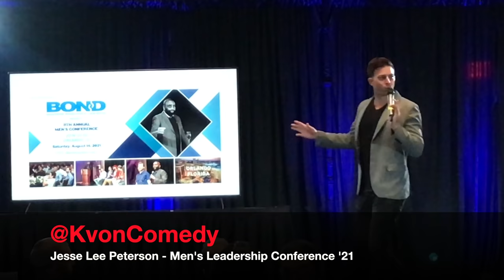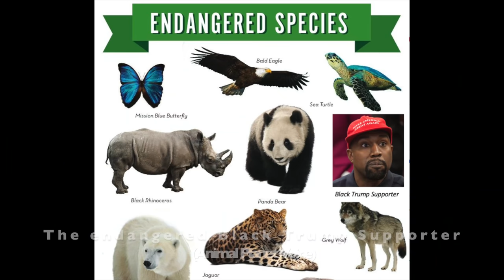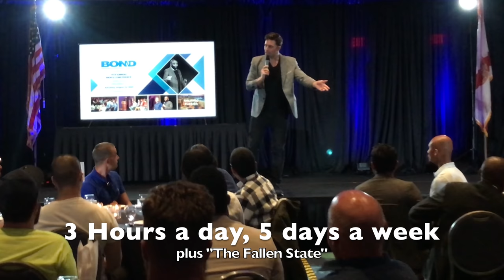Jesse Lee Peterson Men's Conference was Uh-mazzin! (w/ comedian K-von)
When legendary host Jesse Lee Peterson puts on a sold-out event, he can only trust one 1/2 Persian Comedian to bring the laughs. Enjoy!